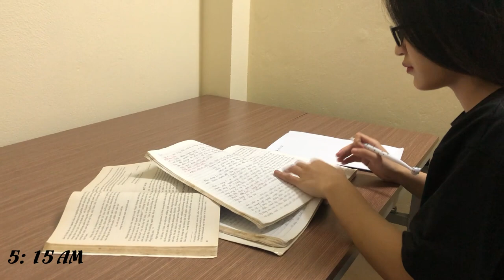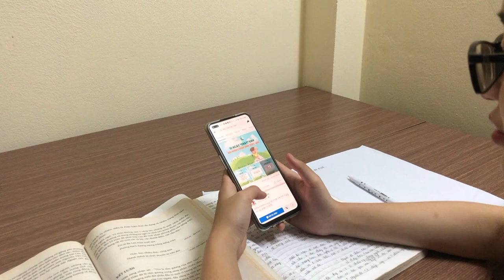Dậy sớm học văn cùng chị Hiên !!!